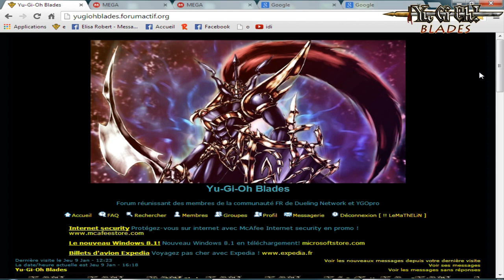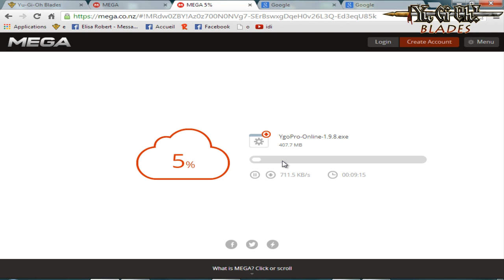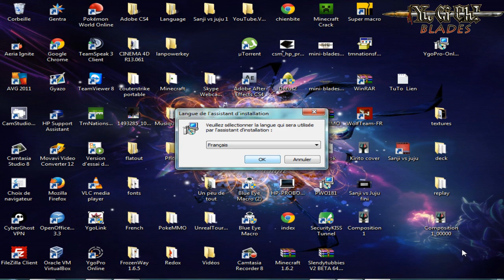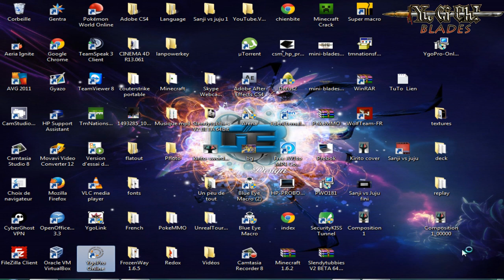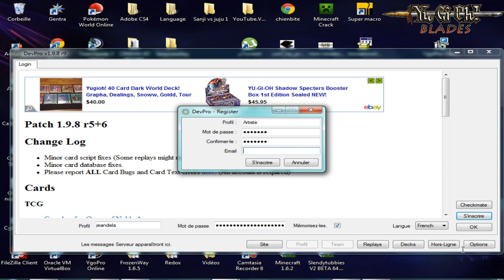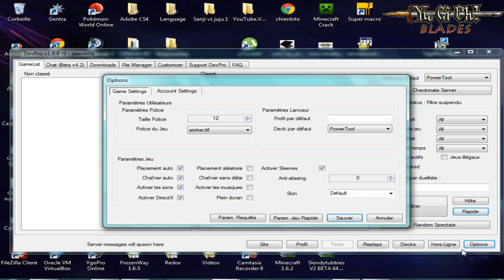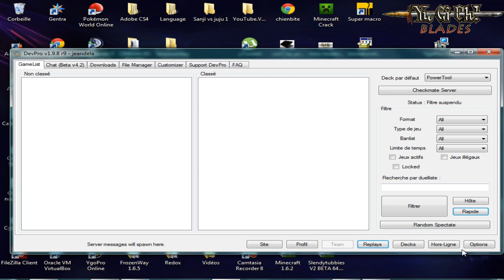[Tuto][FR] Jouer à YGO Pro Online ! Installation / Deck / Duel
Yo tout l'monde, aujourd'hui c'est un petit tuto qui vous est présenté ! En effet, plusieurs personnes me demandent comment jouer sur Ygo Pro... c'est donc la manière la plus simple pour moi de répondre à la grande majorité d'entre vous :p En espérant vous avoir aidés ! Bon visionnage et bonne installation :)
Pour télécharger la version la plus récente possible :
Et si la vidéo vous à plu, cliquez sur le bouton " j'aime " n'est pas de refus !

Merci à fRiSbee238 qui à ramener une solution pour le problème du lanceur trop ancien ! voici son message :Non c'était pas ça,j'ai trouvé l'erreur!
      ,J'ai pris la plus récente et j'ai remplacé l'ancienne par celle-ci.
 Sinon,super content de pouvoir enfin jouer *o*☻☻☺☺☺☻☻